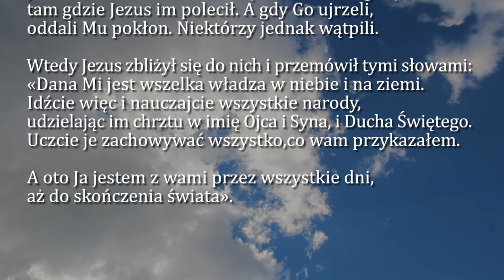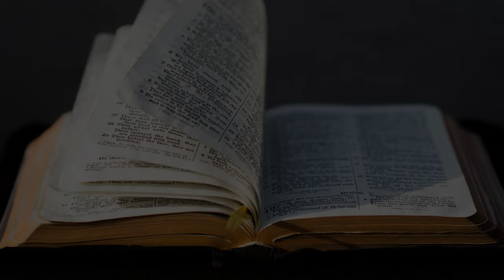Dobra Nowina na dziś | 26 maja - Uroczystość Najświętszej Trójcy